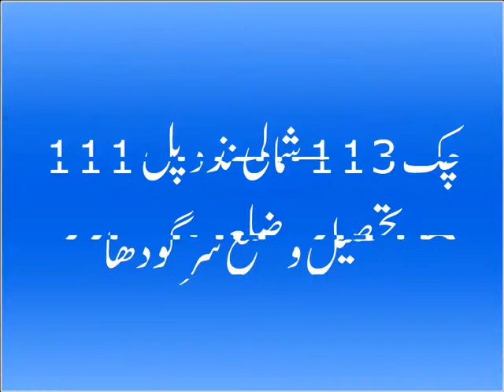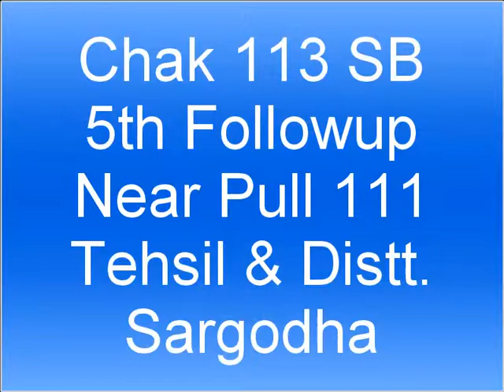Free Medical Mission No 508 Chak 113 SB 5th Followup Near Pull 111, Tehsil Distt Sargodha